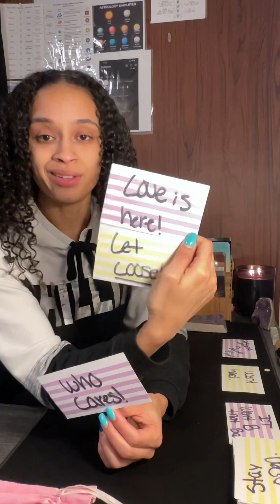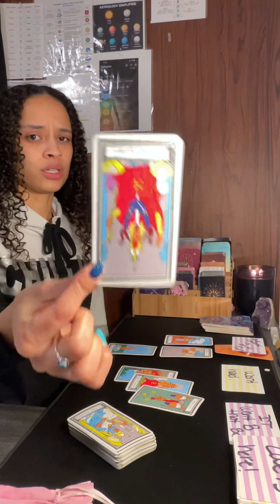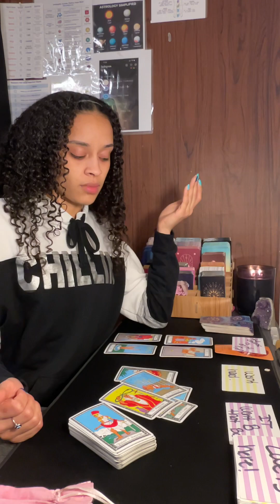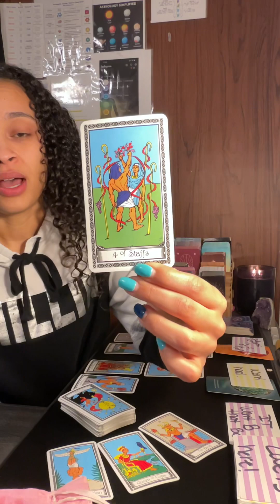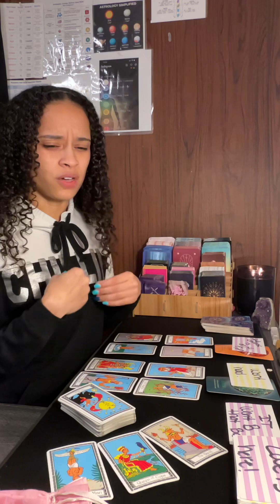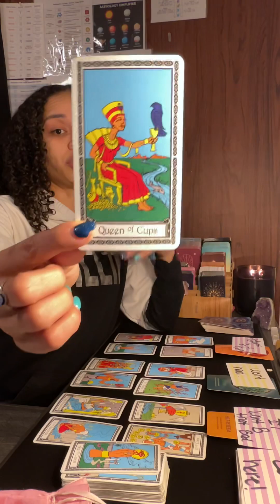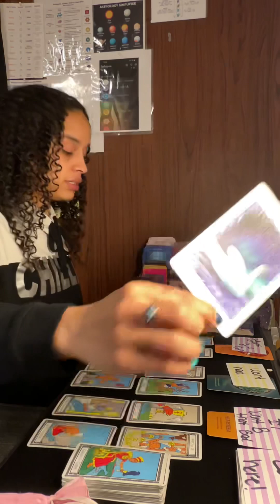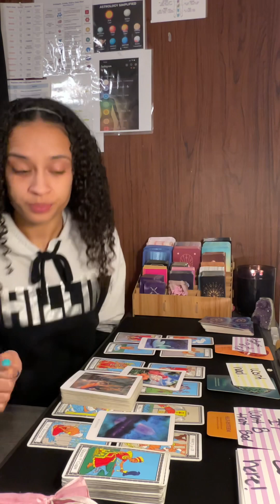Cancer ♋️ *Regret, Health, Self esteem*